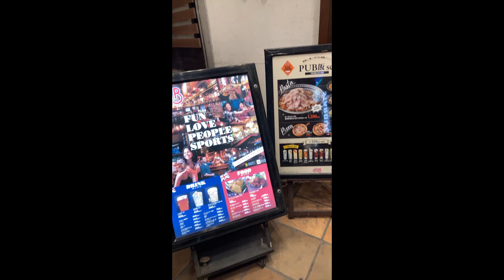英国風パブ BRITISH PUB HUB京阪京橋店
昭和レトロ探索のブログはこちらで